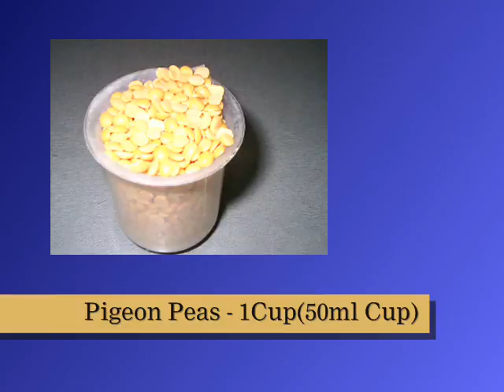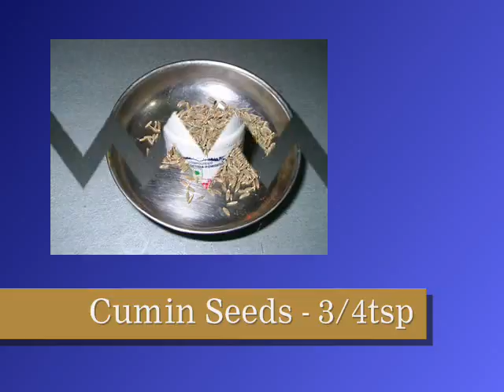Chukka Koora Pappu - Green Sorrel with Lentils - Telugu Dal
Exhaustive recipe text in English together with additional Tips are available

Ingredients:

Pigeon Peas (Arhar Dal) – 1 Cup(50ml Cup)
Chukkakoora (Green Sorrel) – 120gms
Black Gram – 1 1/2tsps
Fenugreek Seeds – 3 Seeds
Oil – 2tsps